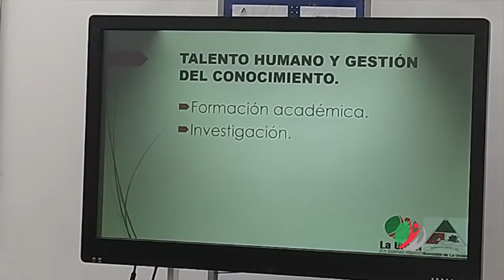POLÍTICA PÚBLICA DE ENVEJECIMIENTO Y VEJEZ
El propósito de este encuentro es dar a conocer la Política Pública de envejecimiento y vejez, la cual ha sido creada mediante el acuerdo 07 del 2018.

 La idea principal fue reunir a todas las personas que estaban contempladas dentro de dicha política pública, con el fin de socializarla.

Además, se tuvo la participación de diferentes entidades, entre ellas: La Dirección Local de Salud, La Veeduría, la Oficina de la Gestora Social, entre otras personas que aportaron significativamente a esta socialización.